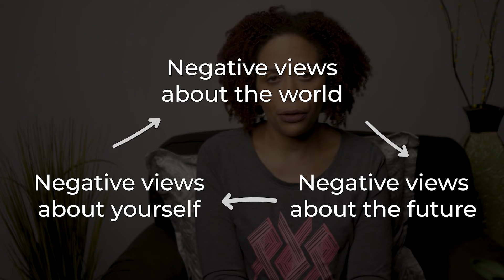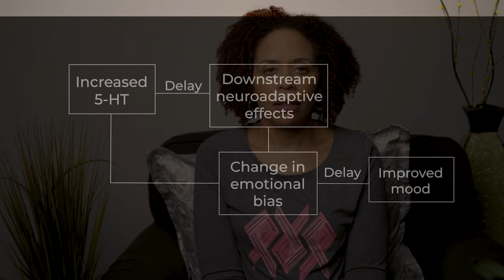Why Do Antidepressants Take So Long To Work?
Antidepressants can take anywhere from 2 -6 weeks to see a therapeutic effect. You may notice a little improvement sooner than that, but the usual is weeks.

There's a couple reasons for this. The first is due to the way the drug works. Medications have to reach a steady state in your body before you can get a reliable effect. It takes approximately 5 half-lives to reach steady state. If you have a medication that has a half-life of 24 hours, it takes five days to reach steady state.

A second reason has to do with the delayed effect the increase in serotonin has on your thoughts. You have the increased serotonin, then a delay, then you have the downstream neuroadaptive effects which is reducing and increasing various receptors, then you have a change in mood that causes a change in emotional bias.

A cognitive model of depression is that negative thinking both causes and perpetuates depression. When you're depressed, you have more negative view of the world.  Depression affects what you pay attention to. You're more likely to notice negative facial expressions, spot negative cues in your environment and draw negative conclusions about things. This is referred to as a negative bias or negative valence.

Thoughts, feelings and behaviors are all connected. There's still a model for endogenous depression where you develop depression soley based on brain changes. But we be still believe even that depression affects your thinking. It's debatable as to which came first, depression illness or thought depressed thoughts. But the mind and the body are one. And the best approach to depression is to address them both equally. The mind approach would be through therapy or self-help measures to address your mindset and the body approach would be diet, exercise, sleep hygiene and medication if appropriate.

References
Wilson SJ, Bell C, Coupland NJ, Nutt DJ. Sleep changes during long-term treatment of depression with fluvoxamine – a home-based study. Psychopharmacology 2000; 149: 360–5.

Harmer CJ, O'Sullivan U, Favaron E, Massey-Chase R, Ayres R, Reinecke A, Goodwin GM, Cowen PJ. Effect of acute antidepressant administration on negative affective bias in depressed patients. Am J Psychiatry. 2009 Oct;166(10):1178-84. doi: 10.1176/appi.ajp.2009.09020149. Epub 2009 Sep 15. PMID: 19755572.